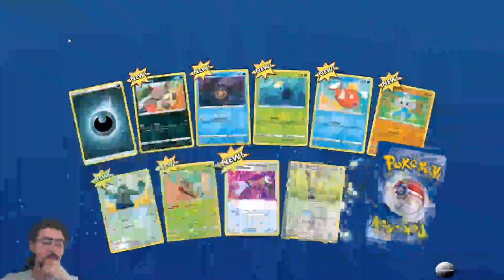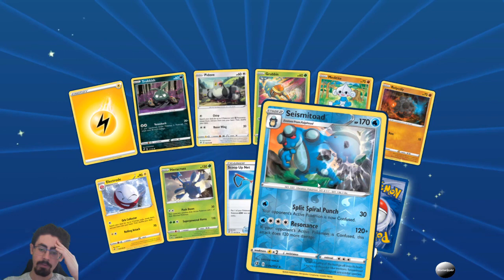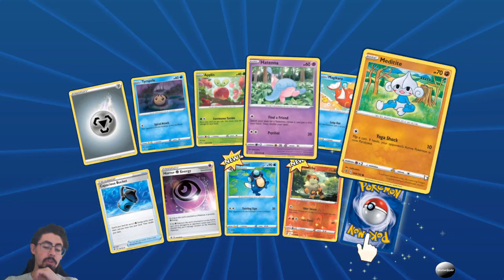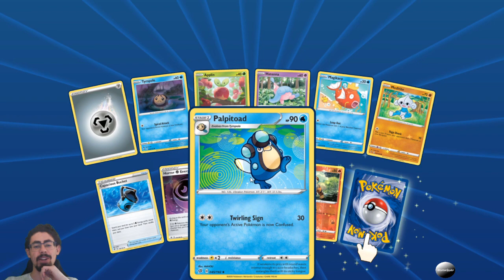First impressions of the Zacian theme deck / Pokemon TCG Online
In this video I use give my first impressions of the Zacian theme deck.

Pokemon TCG Online is published by the Pokemon Company and developed by Dire Wolf Digital LLC and Dire Wolf Digital.

This video is owned by Mountainspyder, unless images/music/content specified in the above description.This video is intended for a general audience.